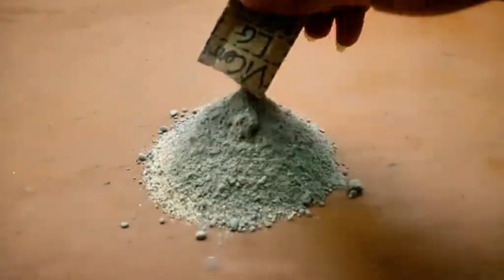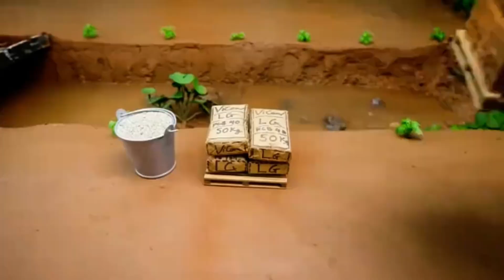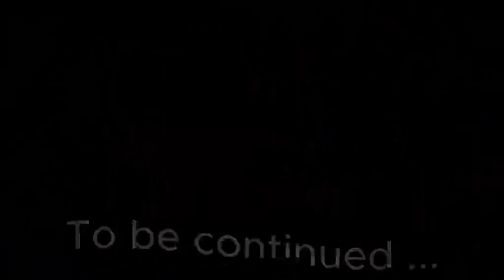DIY Science Project Mini Water Well - Building a Modern Pool Tank and Mini Hand Pump With Bricks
Welcome to ToonFusion World 🌍
In this video, we’re creating a DIY Mini Water Well along with a modern pool tank and working mini hand pump — all built with mini bricks and cement! 💧🧱

Watch step-by-step as we design and build this miniature water system, showing how water wells and hand pumps work in real life. This is a fun, educational, and satisfying science project that’s perfect for students, DIY lovers, and engineering fans.

💡 In this video, you’ll see:

How to make a mini water well at home

Building a realistic pool tank using bricks

Making a working hand pump model

Mini construction science project demo

Relaxing and satisfying DIY build process